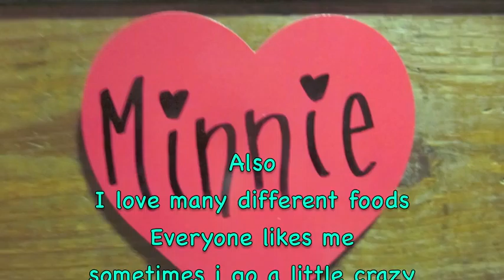Bachelor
I am very nice
I am a mare
I am 14
I show in children's pony larges
I love candy canes
I'm sometimes crazy